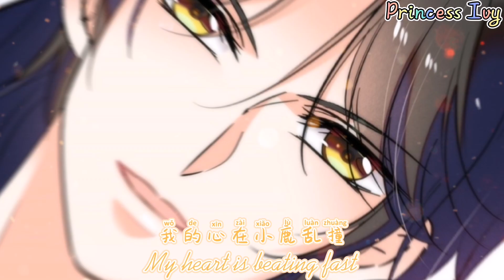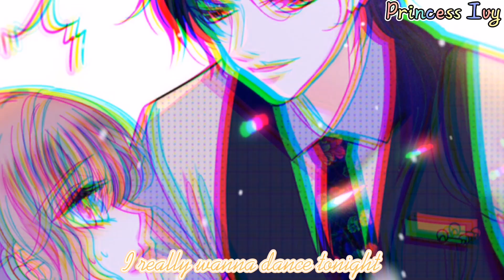[MMV] I’m Being Shipped With the King of Film! | 情人 Lover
This manhua is quite sexy! Be careful not getting a nose bleed 😂. Please support the author and the artist of this creation. Also the song "Lover!" I'm a big fan of this song. Please appreciate this video.
情人
Music
Name: 情人 Lover
蔡徐坤

眼色是幻覺
泳池邊你的身影勾成線
溫熱蔓延
多少個午夜
肆無忌憚
醉夢酣歡
無意追逐
無法止步
熱度包圍了我

All i wanna do is fool around
我的心在小鹿亂撞
從日落到清晨的月光
抱你到天亮

你輕輕一個吻
我瘋狂體會
氣氛開始升溫
危險又迷人
I really wanna dance tonight
Feel a little bit dangerous
少了些安全感
做我的情人

掉落人間你像丘比特賜予我的首選
靠在枕邊
Ah 光繞過你天使般的臉
Ah這感覺實在太危險
能否再對我溫柔一點點
不忍心再帶你去冒險

抱你到天亮
你輕輕一個吻
我瘋狂體會
氣氛開始升溫
危險又迷人
少了些安全感
做我的情人

怪這感覺狂熱
燈光晃了
音樂放著
感受體溫上升
妝花了
你晃著
I know u really wanna
You know u really wanna

你輕輕一個吻
我瘋狂體會
氣氛開始升溫
危險又迷人
I know you wanna dance tonight
少了些安全感
做我的情人

I don't own the pictures, music, fonts and effects.